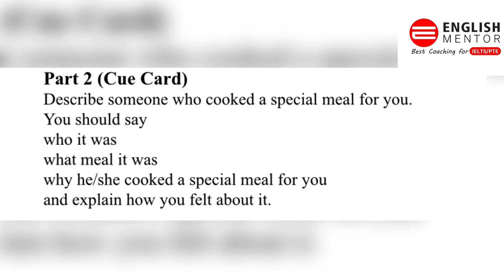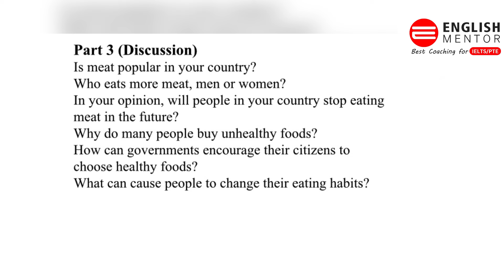IELTS Speaking Test Review 31st March 2024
Our Key features are:
• Personalized Coaching
• Experienced